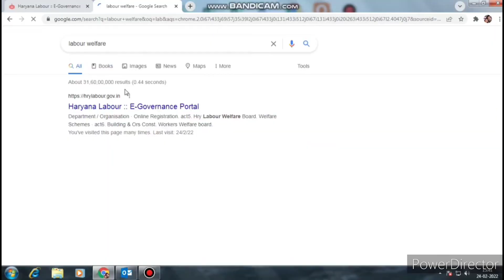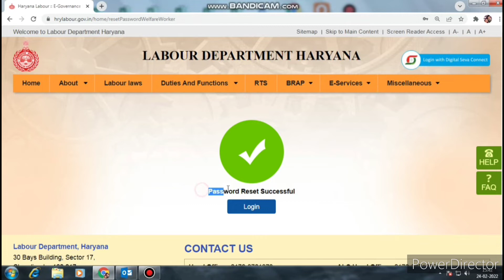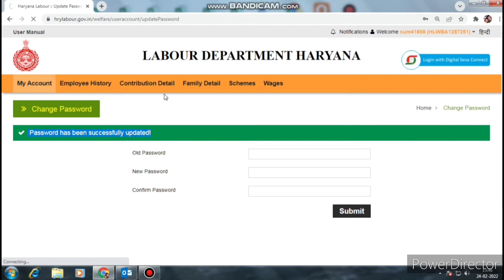Labour department password reset change। labour welfare board me password kaise reset kare 2022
labour welfare board me password reset online

labour welfare board me password change online

labour welfare board me password kaise reset Kiya jata hai

labour welfare board me password kaise change Kiya jata hai

labour board password kaise change kare Online

labour board password kaise reset kare

password change in labour board

password reset in labour welfare board

password reset labour welfare board online

पासवर्ड कैसे बदले लेबर बोर्ड में

लेबर बोर्ड में पासवर्ड कैसे बदले

लेबर बोर्ड में पासवर्ड कैसे बनाया जाता है

how to reset password in labour welfare board

how to change password in labour welfare board